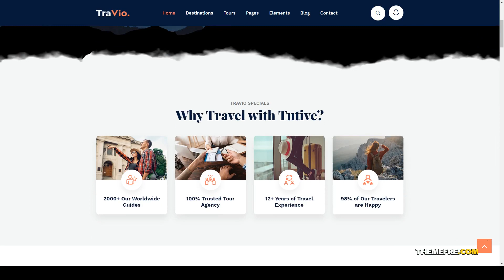Travio - Tour and Travels Agency Template travel agency Reon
Columns 3

 Documentation Unrated

 Layout Responsive

 Tags agency, creative, cruises, hotel, responsive, top destination, tour, Tour and Travel, tour booking, tour package, tourism, travel, travel agency, trip, vacation